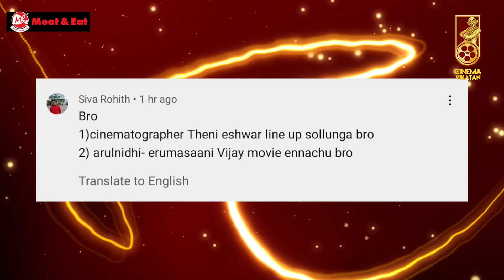BREAKING: Etharkkum Thunindhavan Trailer Date | Suriya | Priyanka Mohan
CREDITS
Host -  Sudharshan & Krishna
Camera - Karthick
Edit - Muthu